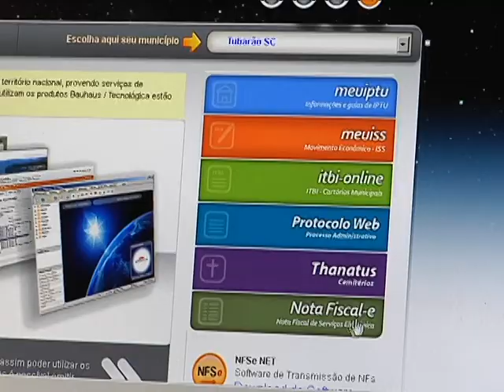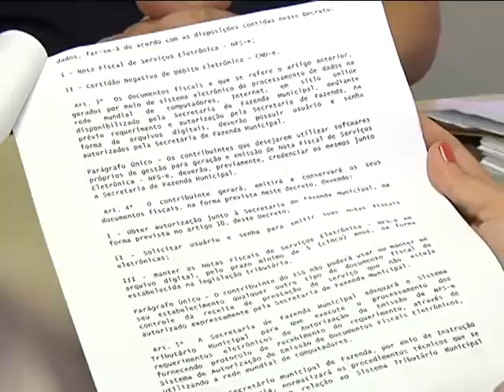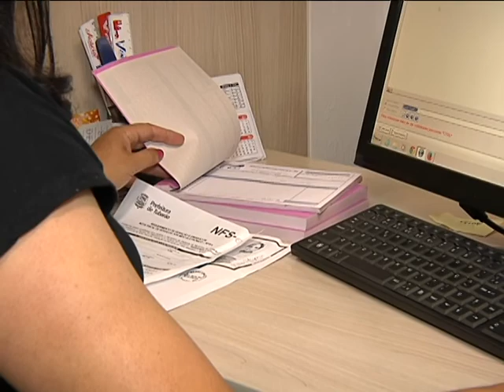Emissão de notas fiscais eletrônicas de serviços é obrigatória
Desde quarta-feira (01.01), primeiro de janeiro, a emissão de notas fiscais eletrônicas de serviços é obrigatória para as empresas de Tubarão.